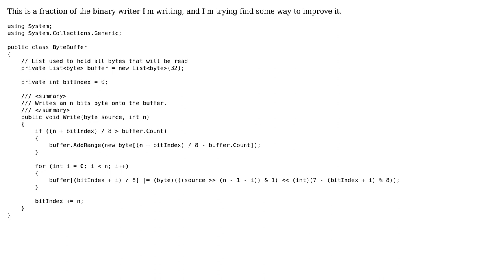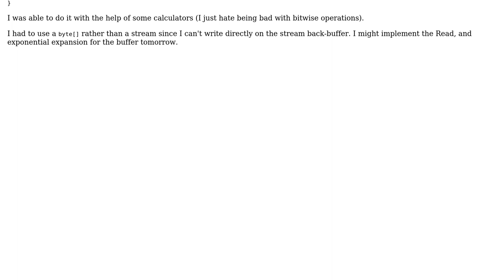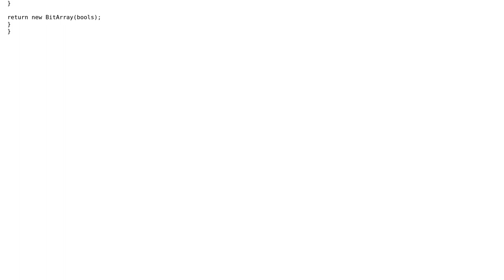Byte buffer writer (3 Solutions!!)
Byte buffer writer